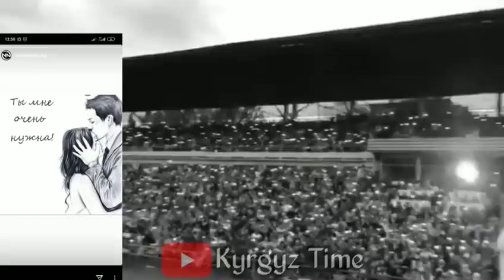НУРЛАН НАСИП;АСЕЛЬ МЕНИ ТАШТАП КЕТПЕ!АСЕЛЬ ӨЗҮНЧӨ ДЕМ АЛЫП КАЛДЫ!ЖАКШЫ КАБАР😭